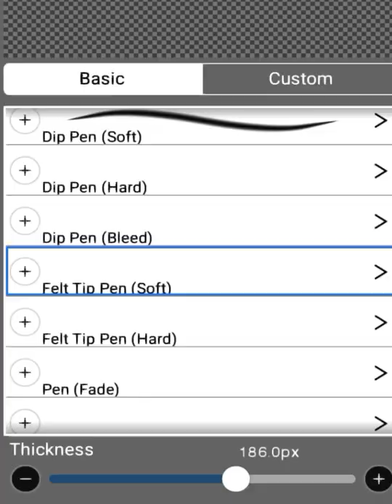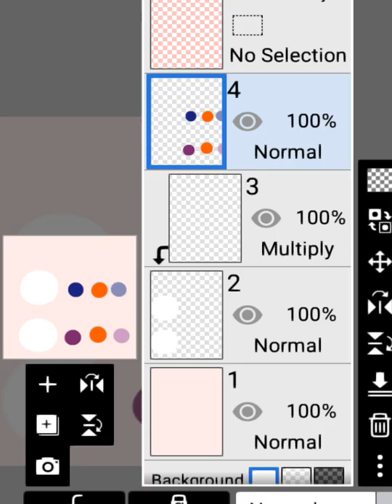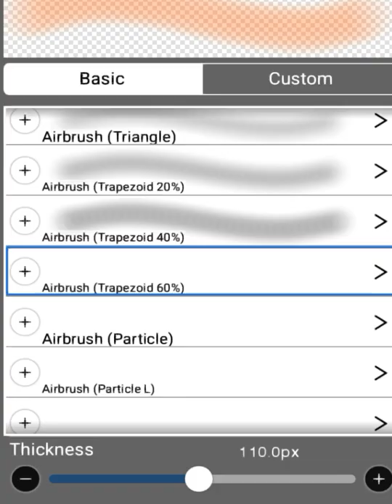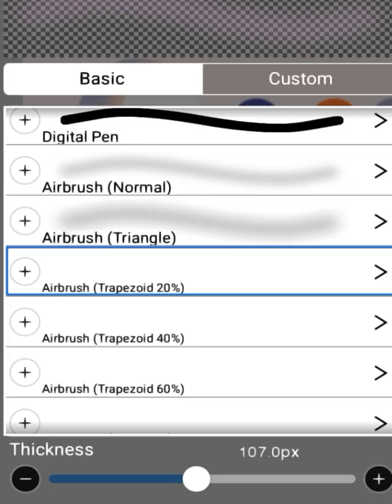•{simple lighting tutorial}•🍡descripton for more details🍡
hello✨
brushes:fade and 60%
layer effect:multiply
{note:if you dont like the shading its alright! everyone has there own artstyles}